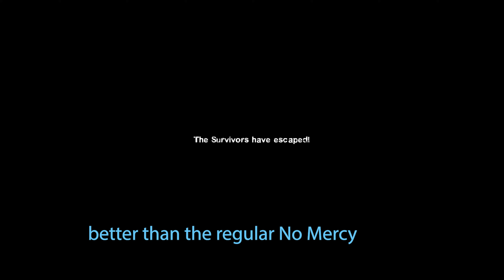SHOW NO MERCY - Left 4 Dead 2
Get your popcorn and your soda ready as the notorious Blaster The Dragon, the fabulous Fishzoun, and the naive but skilled PerryIncorporated, struggle to make their way through the remastered No Mercy campaign in Left 4 Dead 2. They must be extremely cautious, for there is no fourth survivor to aid them whatsoever. Not only that, but things out of the ordinary Left 4 Dead attempt to stop them from reaching success...